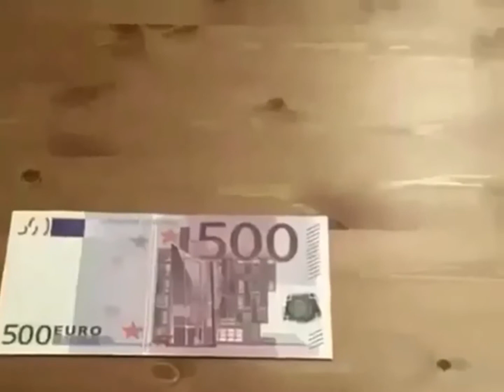Try Not to Cringe or Laugh Challenge #2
Compiled Memes